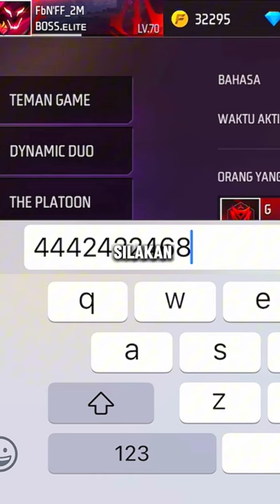ORANG YANG LAGI VIRAL INI TERNYATA MAIN FREEFIRE AKUNYA SULTAN BANGET😱